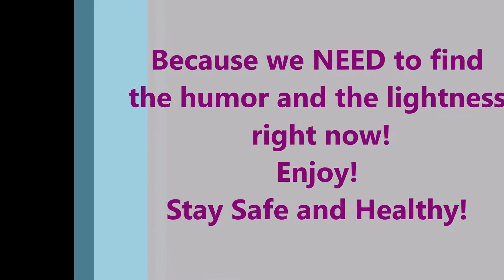funny stuff set up teaser